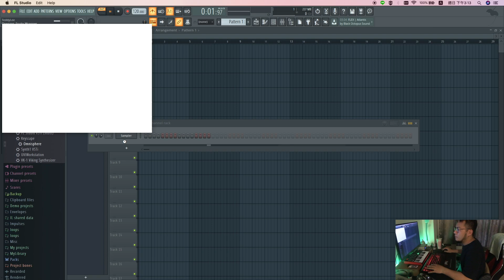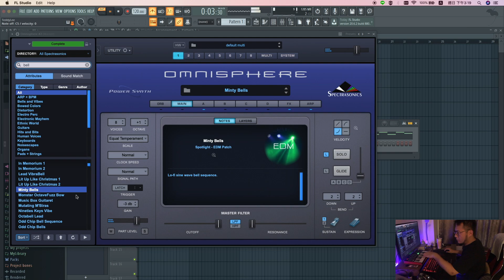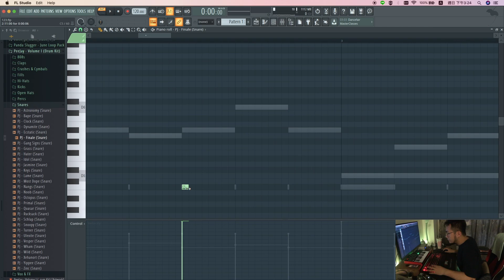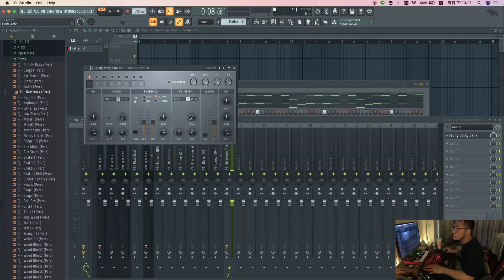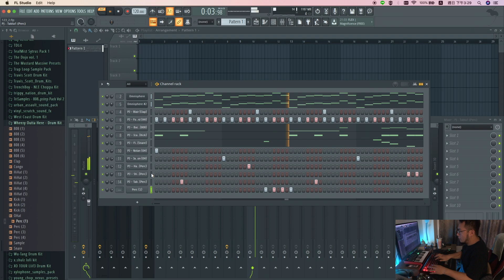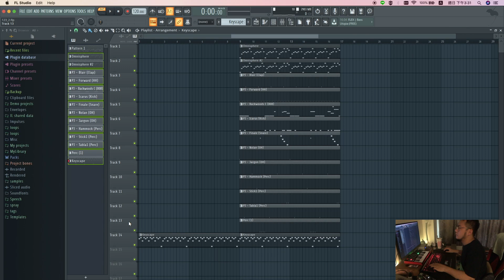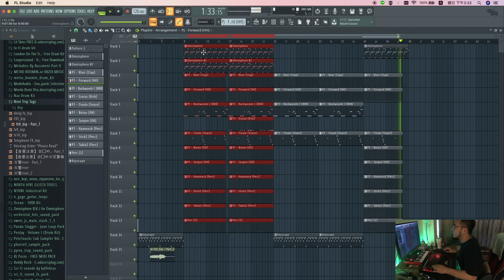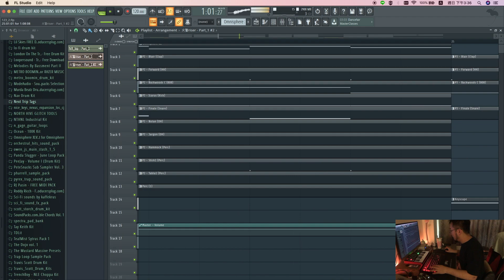從零開始#3 | 炸808一串 | Beat Making Vlog #3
TD Lit的 Beatstars頁面

Any Use of my beats REQUIRE CREDIT IN THE TITLE (Prod. by TD Lit).
And tag @tmltbo when posting on IG.